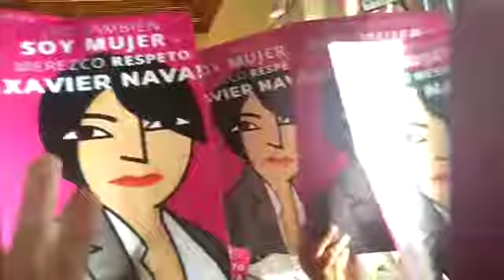Brota violencia: chocan golpeadores navistas y gallardistas en reunión del Cabildo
Grupos de ciudadanos identificados como seguidores del presidente municipal Xavier Nava Palacios y del ex presidente municipal Ricardo Gallardo Juárez se enfrentaron a gritos y empujones durante una sesión celebrada por el Cabildo en el palacio del ayuntamiento, a causa de la exigencia que miembros de ese cuerpo edilicio han presentado de que renuncie Sebastián Pérez García a la secretaría general por ser culpable del maltrato y violación a los derechos humanos de María Teresa Carrizales Hernández.